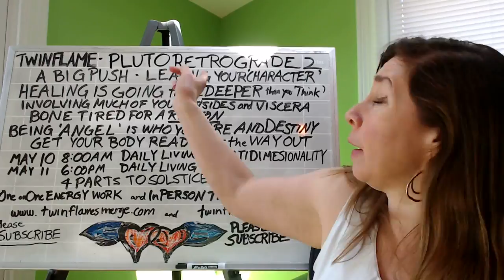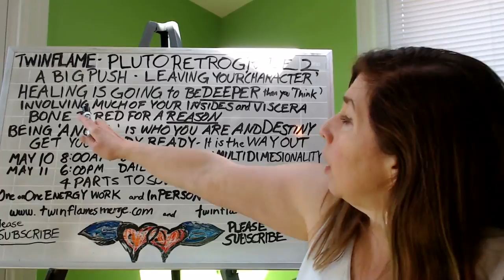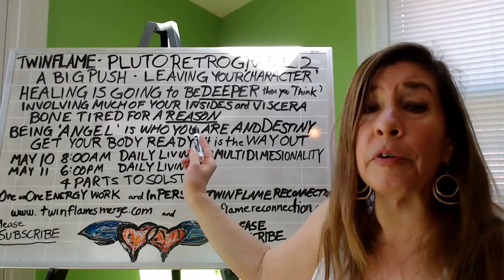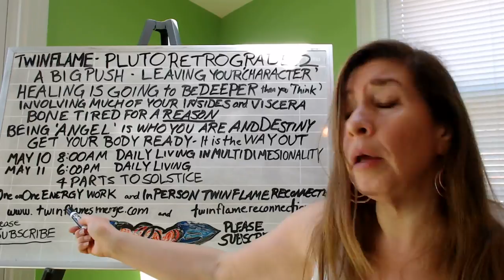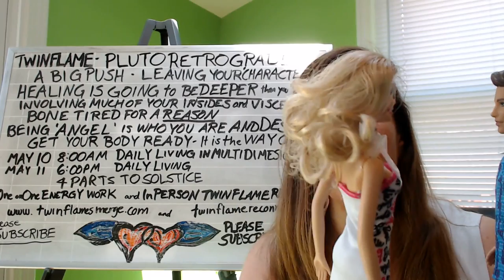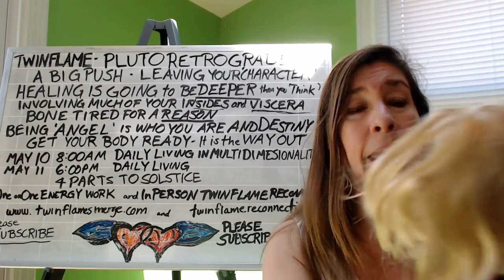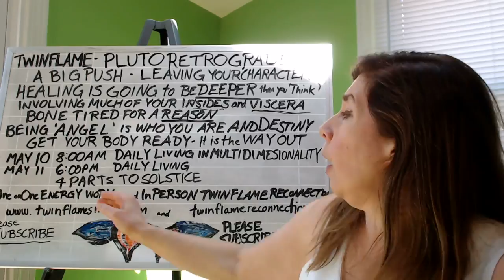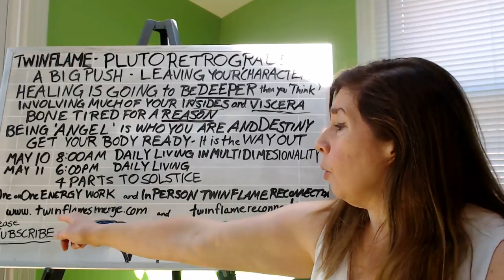What you need to know about Twin Flame Ascension Waves